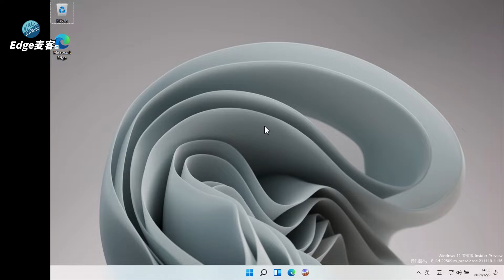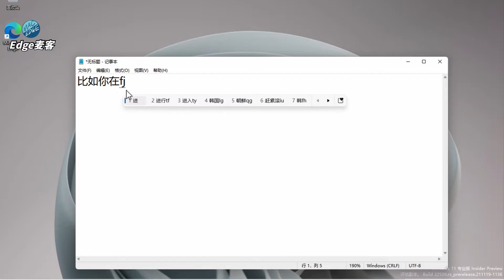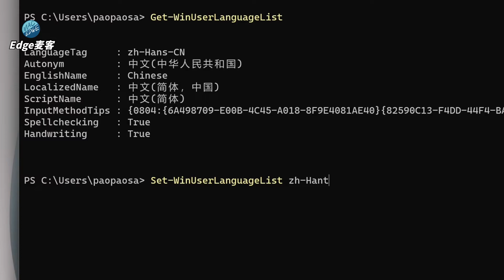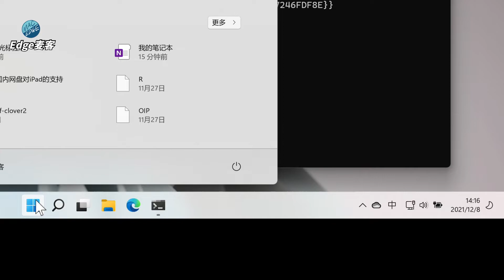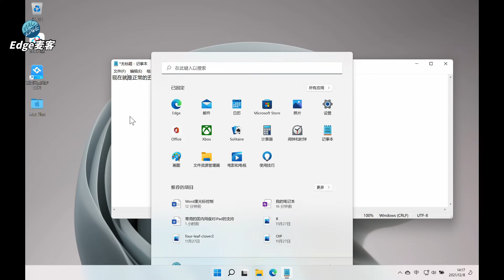『Edge麦客』 一招搞定 删除Win11的英文输入法|烦人的英文输入法删除不掉？看下这个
有时候想清除windows11里的英文输入法，却没办法删除，找了很多方法，发现还是这个方法最管用。